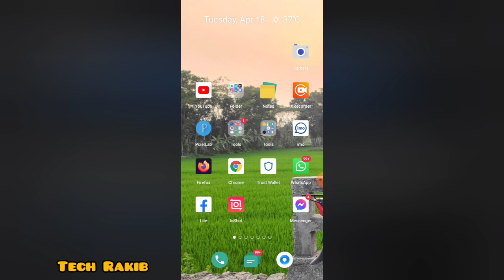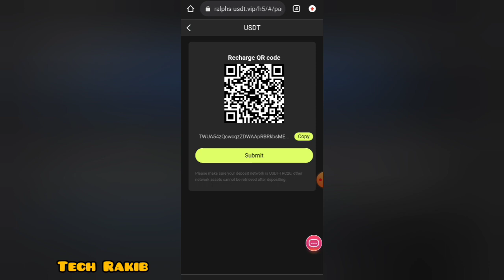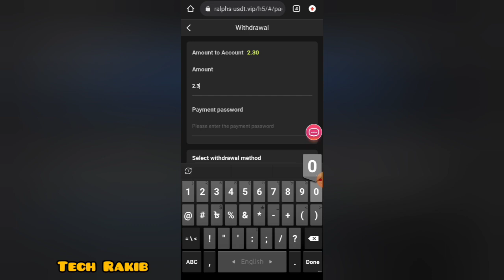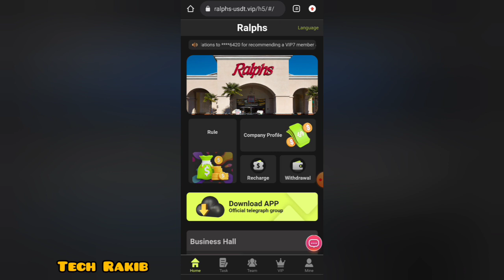USDT investment platform in 2023 | Register to get 30 USDT | USDT Mining Site | USDT Earn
Everyone can earn money by promoting our app. Register and share links on Facebook, Twitter, YouTube, Instagram, Tik Tok, KAO KAO and other social software to earn 13% profit. Invite friends and family to sign up to showcase your team.

VIP-level investment principal income:

VIP1 price 40USDT, investment principal 10USDT, daily commission 2.3USDT

VIP2 price 108USDT, investment principal 78USDT, daily commission 20USDT

VIP3 price 368USDT, investment principal 338USDT, daily commission 90USDT

VIP4 price 968USDT, investment principal 938USDT, daily commission 258USDT

VIP5 price 1868USDT, investment principal 1838USDT, daily commission 516USDT

VIP6 price 3868USDT, investment principal 3838USDT, daily commission 1220USDT

VIP6 price 6868USDT, investment principal 6838USDT, daily commission 2410USDT

VIP8 price 9868USDT, investment principal 9838USDT, daily commission 4000USDT

VIP9 price 18868USDT, investment principal 18838USDT, daily commission 8000USDT

VIP10 price 38868USDT, investment principal 38838USDT, daily commission 18000USDT

Invite friends to join and enjoy team benefits

13% for first-level members, recharge 1000 USDT, get 130 USDT free!

2% for second-level members, recharge 1000 USDT, get 20 USDT free!

1% for third-level members, recharge 1000 USDT, get 10 USDT free!

earn usdt,

earn money,

earn money,

usdt wallet,

usdt,

usdt cryptocurrency,

usdt withdrawal,

 can be withdrawn at any time

new usdt earning sites new earning apps

earn usdt

usdt

mining

usdt investment

free usdt

investment site,

new usdt mining site 2023
stormgain mining

tether mining

tether usdt

usd mining

100$ per day

app earn

best earning

dogecoin mining

earn app

earning app

earning site